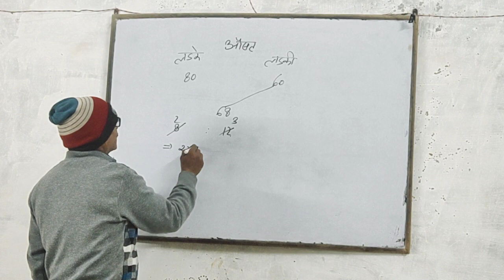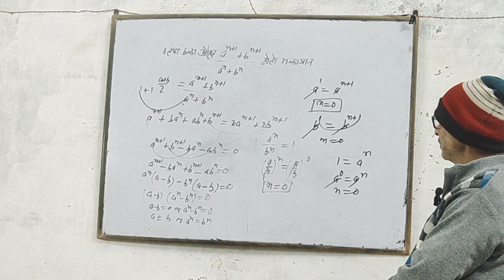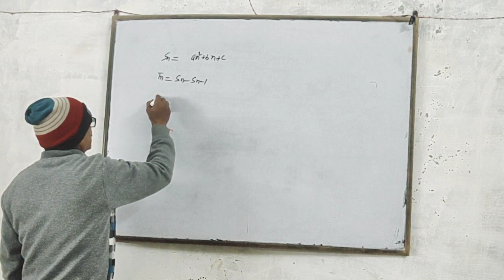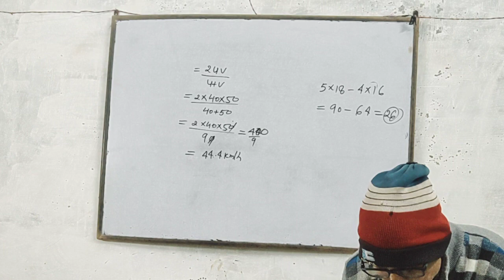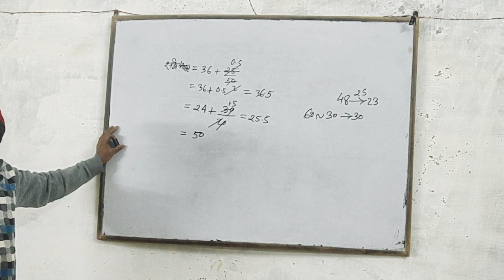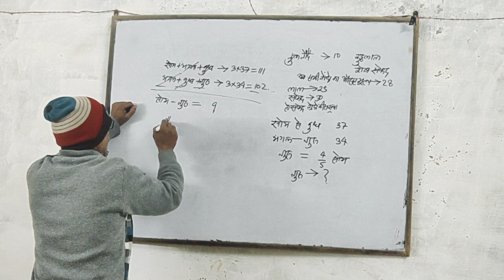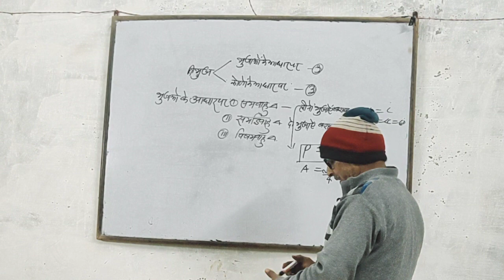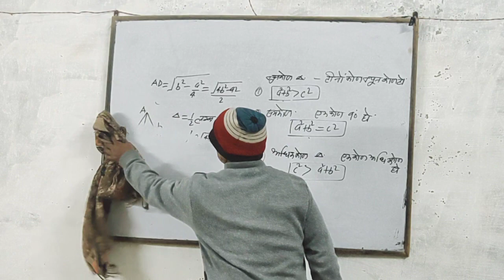10 January 2024 यूपी पुलिस भर्ती परीक्षा गणित आचार्य जी रजनीश कुमार सर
यूपी पुलिस भर्ती परीक्षा गणित 2024
by सीबीएस स्टडी सर्किल